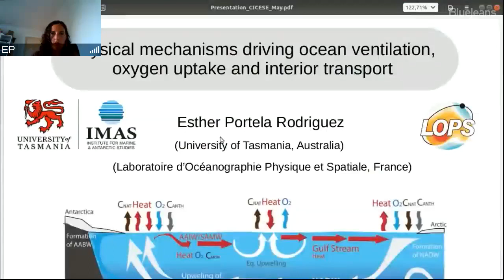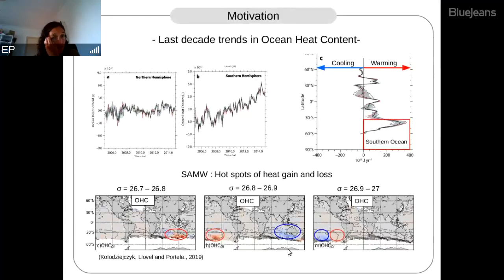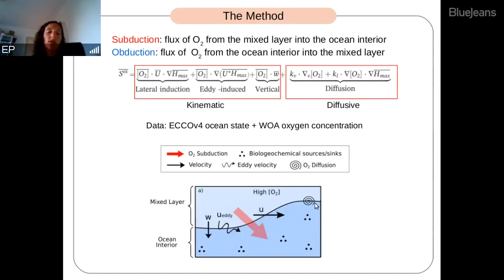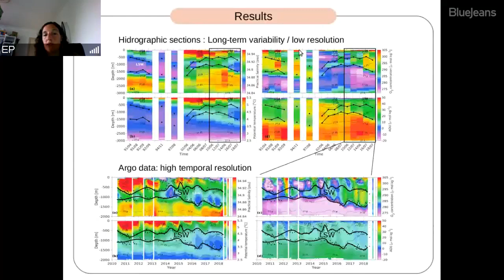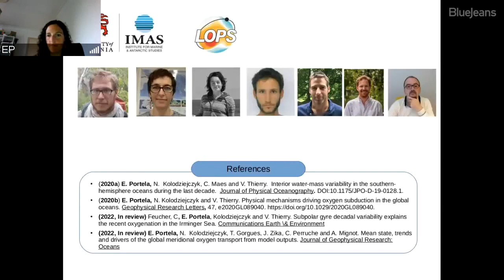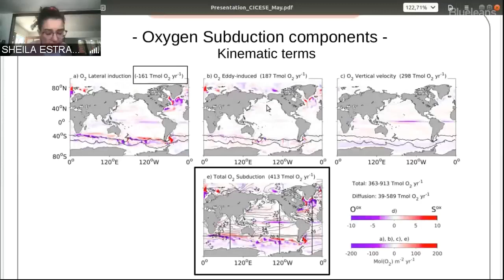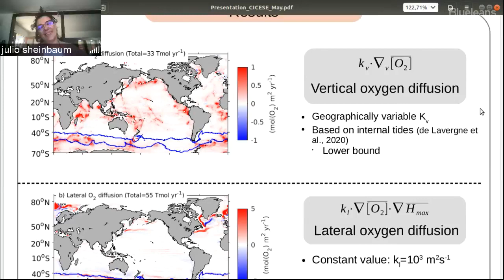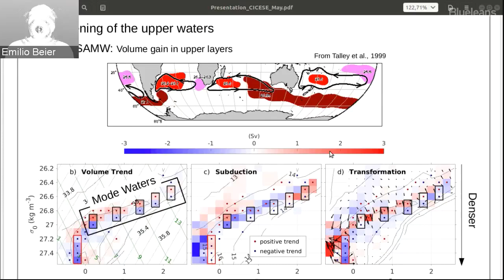Physical mechanisms driving ocean ventilation, oxygen uptake and interior transport.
Invitada
Dra. Esther Portela Rodríguez, Instituto de Estudios Marinos y Antárticos (IMAS) - Universidad de Tasmania.